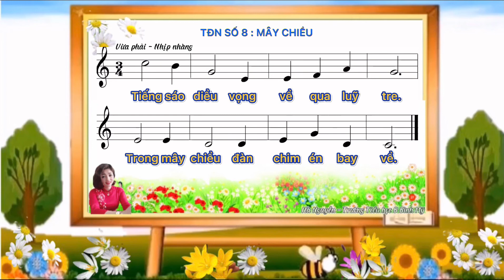Tập đọc nhạc số 8 : Mây chiều - Lớp 5.